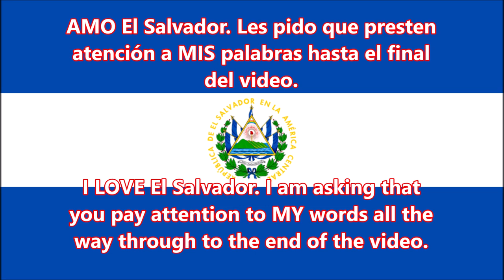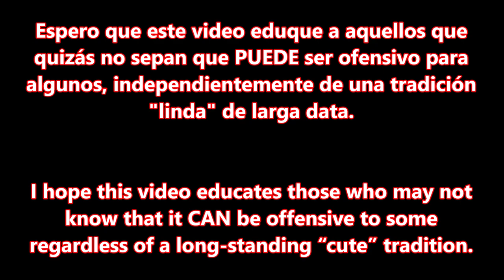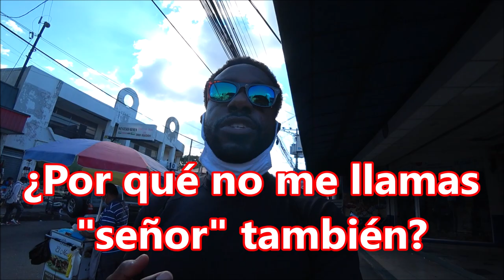🇸🇻 Negro In El Salvador. How Do I Feel So Far? 🤔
■ SAN MIGUEL, EL SALVADOR: I LOVE El Salvador. I am NOT mad about anything. This video is tense but I am OK and do NOT have a sour taste about anything. I am just sharing so you can know my feelings, not get into a debate with anyone.
I implore everyone to watch the video from beginning to end BEFORE making a comment because my words go deeper than the usual "It's our culture," "We don't see color like the U.S.A.," "We don't mean it in a bad way" and "We say it as a cute nickname" responses.  I know El Salvador is a PEACEFUL place and there are no hard feelings. Let's enjoy this video...

Capilla de la Medalla Milagrosa (Chapel of the Miraculous Medal)
Address: 7A Avenida Norte

El Salvador's Capital of the East: San Miguel Downtown San Miguel (Centro Histórico), El Salvador i love el salvador Conduciendo Paseos Recorridos Salvadoreños El Salvador en Grande Municipios de El Salvador Recorrido por El Salvador Recorriendo El SalvadorEl Salvador Trip El Salvador Carreteras de El Salvador calles y avenidas Youtubers salvadoreños Youtubero Salvadoreño El Salvador 4K San Salvador El Salvador Moderno El Salvador actual el salvador 4k
traveladvice thenomadicmovement traveladvice TREADtheGlobe TRAVELSTOKE Karen Klopp KarenKlopp San Salvador travel guide is el salvador safe? exposed is san salvador safe el salvador travel guide san salvador safe el salvador safe san salvador dangerous el salvador dangerous el salvador travel vlog best travel video guide Salvador San Salvador Central America El Salvador Safety El Salvador Guides El Salvador Travel Travel El Salvador el salvador royal decameron san salvador el salvador travel vlog things to do in el salvador decameron el salvador trip salinitas royal decameron salinitascentral america is el salvador safe is san salvador safe is san salvador dangerous where is el salavador what is el salvador san salvador crime san salavador dangerous el salvador dangerous el salvador tourist in el salvador is el salvador cheap? san miguel el salvador 2020 el salvador 2021 san miguel el salvador metrocentro san miguel el salvador casas de venta san miguel el salvador carnaval san miguel el salvador noticias san miguel el salvador desde el aire san miguel el salvador acento san miguel el salvador volcano san miguel el salvador news san miguel el salvador centro america street vlog san salvador nayib bukele carlos calleja elecciones en el salvador san miguel mercado de san miguel metrocentro san miguel catedral de san miguel nuevas ideas el salvador plus el salvador 4k luisito comunica fernanfloo little viejo cipro salvadoreño wacha amaya zelaya deschavetados san miguel el salvador reapertura economica el salvador reapertura economica san miguel el salvador avenida roosevelt san miguel el salvador el salvador san miguel el salvador en grande avenida roosevelt el salvador en grande entrando a san miguel el salvador en grande san francisco gotera morazan driving in el salvador calles de san miguel san miguel city metrocentro san miguel a san miguel chaparrastique reapertura economica en metrocentro camara oculta el salvador san salvador metro metro centro metro centro mas grandes del mundo metrocentro plaza planeta shops tiendas conociendo turismo youtuber youtubero salvadoreño youtubero salvadoreño juegos elsalvador como es videos viral comprando compras el salvador daily jacqueline y cindy el salvador daily el salvador daily cindy san miguel metrocentro san miguel gender male female El Salvador travel Is El Salvador safe El Salvador life in El Salvador living in El SAlvador El salvador vlog mercado de san miguel el centro san miguel outdoor market san miguel shopping in el salvador sellers in the mercado